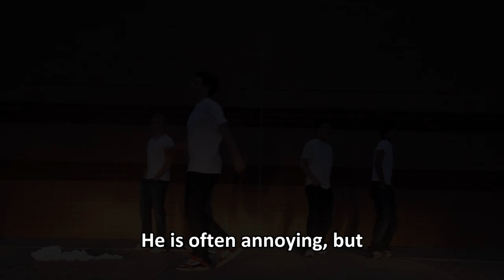Colins Männer - Ich will wie Colin sein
German 5 AP Music Videos
Cover of "I Want It That Way" - Backstreet Boys